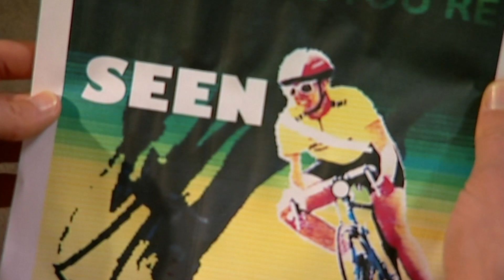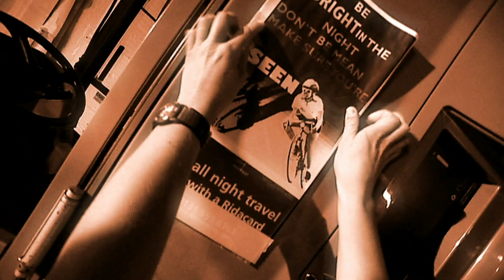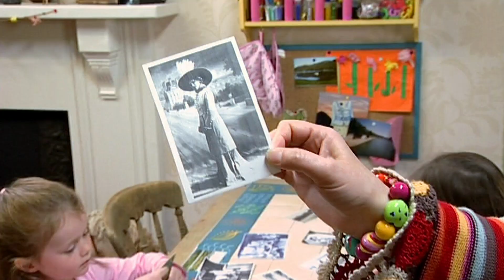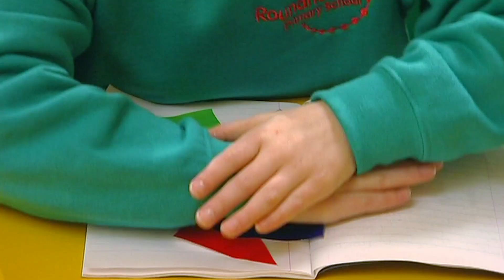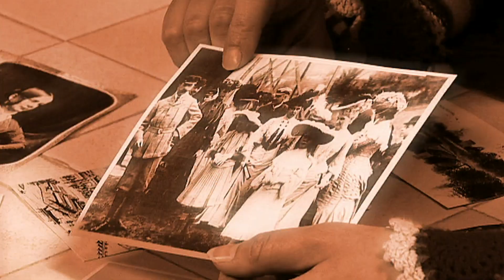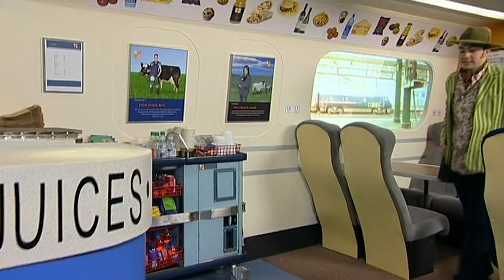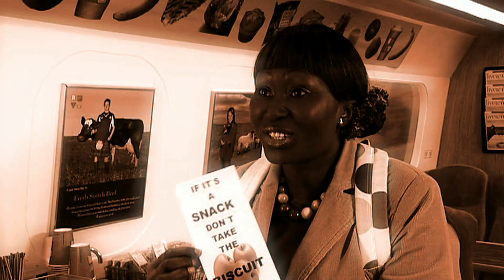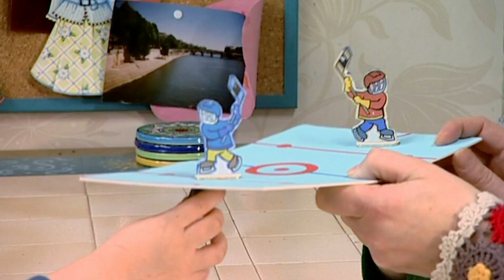Me Too! - Be Seen | Full Episode | TV Show for Kids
Granny Murray teaches Kai about the lights vehicles use to be seen at night.